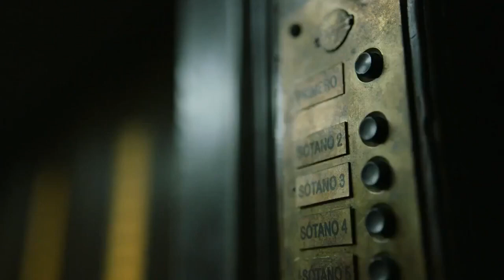Il Bacio tra Nairobi e Bogotà - La Casa di Carta 4 ita